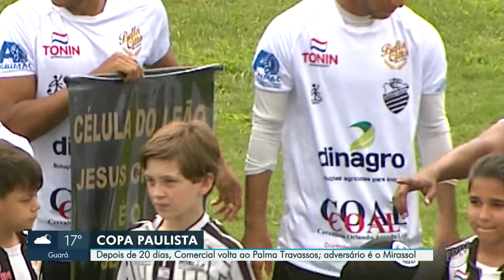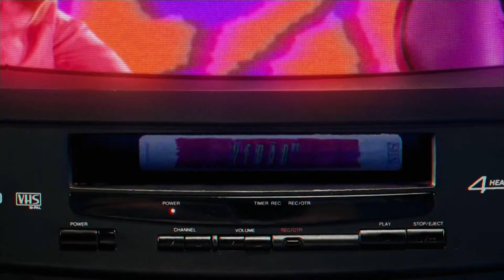[1080p] Último bloco do "EPTV2" Ribeirão com Lucieli Dornelles (20/07/19)